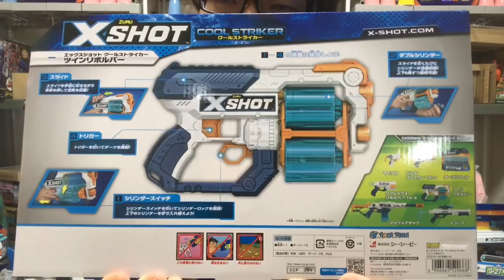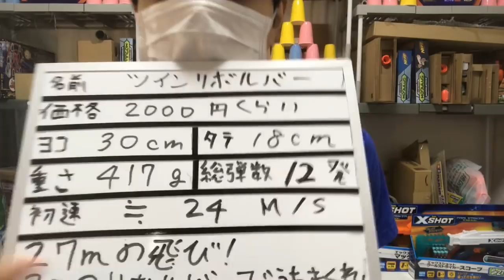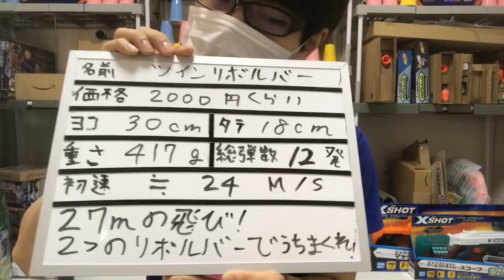エックスショット クールストライカー ツインリボルバー (ナーフ以外のトイガン)紹介 ナフ太郎X-SHOT Twin Revolver NERFTARO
２０１８年春オススメナーフ↓

ナーフ エリート ディスラプター B9838 正規品
ナーフはじめるならまずはこれ↑

ナーフ エリート リタリエイター A0713 正規品
これ一つあるだけでカスタマイズが楽しい！２本目に是非オススメ↑

ナーフ エリート サージファイヤー E0011 正規品
取り回しの良い１５連射ポンプアクションスラムファイア！

ナーフ モジュラス レギュレイター 電動 C1295 正規品
電動式　単発　バースト　フルオート　の三種類の射撃方法搭載！

ナーフ モジュラス ECS-10 電動 B1539 正規品
再販キターーー！！！ナーフ市場最多のレール数でカスタマイズ無限大！！

ナーフ エリートクワドラント E0012 正規品
アキュストライクシリーズのハンドガンタイプ！命中力タカシ！

ナーフ モジュラス ロングレンジアップグレードキット B1537 正規品
再販キタッ！これさえあればスナイパ～カスタム可

ナーフ モジュラス フリップクリップアップグレードキット B1534 正規品
１２連のマガジンが×２　正規ルートでの貴重なマガジン販売！

ナーフ エリート サクションダーツ30本入り A6290 正規品
ダーツ売ってくれて良かった・・・

ナーフ ナイトロ ロングショットスマッシュ C0784 正規品
新シリーズの車がビューーーん！手動式！とりあえず買っときますか・・・

ナーフ ナイトロ エアロフューリー ランプレイジ 電動 E0408 正規品
新シリーズ車ビューーーんの電動

ナーフ ナイトロ スタントセット バレルスラム E1271 正規品
ナイトロｼﾘｰｽﾞで遊ぶならいくつか欲しいセットですな・・・

ナーフ ナイトロ スタントセット スパークスマッシュ E1270 正規品
カミナリバリバリの中をびゅーーーーーん！！！

ナーフ ナイトロ スタントセット フレームフューリー E1269 正規品
炎の中をびゅーーーーーーん！気分はサーカス！

ナーフ ナイトロ くるま6個セット C3172 正規品
とりあえず買っときましょ案件

ナーフ ナイトロ くるま3個セット E1237 正規品
様子見で買っときますか・・・案件

ナーフ ナイトロ くるま3個セット C0779 正規品
うん、まぁ・・・とりあえず

ナーフ スーパーソーカー ソークズーカ ウォーターブラスター E0022 正規品
水鉄砲界の黒船！！最強水鉄砲！

ナーフ スーパーソーカー ツインタイド ウォーターブラスター E0024 正規品
水が２本びゅーーーーーん！！！

ナーフ スーパーソーカー スキャッターブラスト ウォーターブラスター A5832 正規品
とりあえずスーパーソーカー始めるなら様子見でこれオススメです

ナーフ スーパーソーカー ウォッシュアウト ウォーターブラスター A9465 正規品
とりあえずはじめるなら買いましょ案件

ナーフ スーパーソーカー マイクロバースト2 ウォーターブラスター A9461 正規品
ちっちゃくて可愛い

夏と言ったら水鉄砲でしょ！！›‹ｂ

おすすめ水鉄砲ランキング！！！　↓

①ナーフ スーパーソーカー ソークズーカ ウォーターブラスター E0022 正規品

②ナーフ スーパーソーカー ツインタイド ウォーターブラスター E0024 正規品

③ナーフ スーパーソーカー スプラッシュマウス ウォーター ブラスター E0021 正規品

④ナーフ スーパーソーカー フリーズファイヤー ウォーター ブラスター A4838 正規品

⑤ナーフ スーパーソーカー マイクロバースト2 ウォーターブラスター A9461 正規品

⑥ナーフ スーパーソーカー スキャッターブラスト ウォーターブラスター A5832 正規品

⑦ナーフ スーパーソーカー ウォッシュアウト ウォーターブラスター A9465 正規品

⑧BABCOO 水鉄砲 最強 超強力飛距離 10-12m ウォーターガン 水ピストル 夏の定番 水遊び プール 子供 高性能 おもちゃ 水撃ショット

⑨水鉄砲 最強 超強力飛距離 10-12m ウォーターガン 水ピストル 夏の定番 水遊び プール 子供 高性能 おもちゃ 水撃ショット

⑩水鉄砲 超強力飛距離 ウォーターガン ウォーターガンこども 夏祭り 水鉄砲 超強力 飛距離 高性能 弓矢型 ウォーターガン タンク付き 子供 大人

二つのリボルバーとハンドガードのデザインがクール！
おすすめですわ～～＾＾